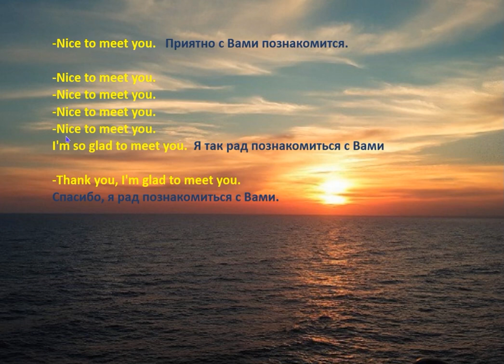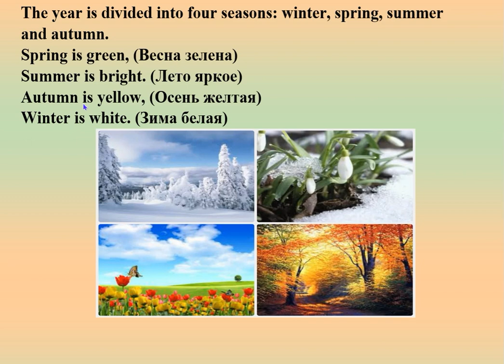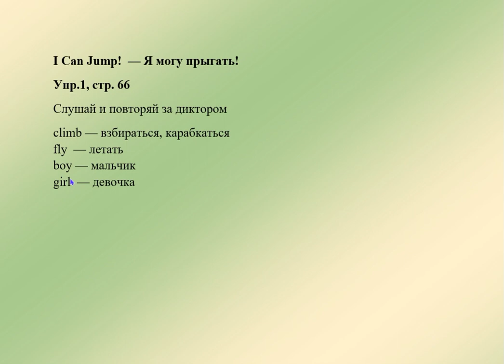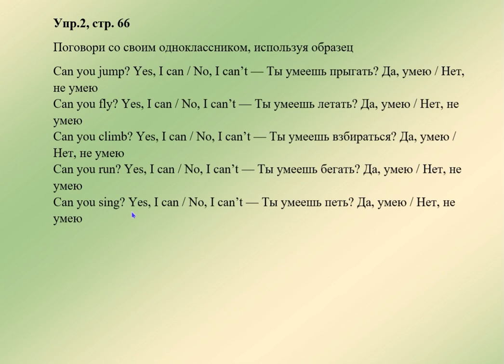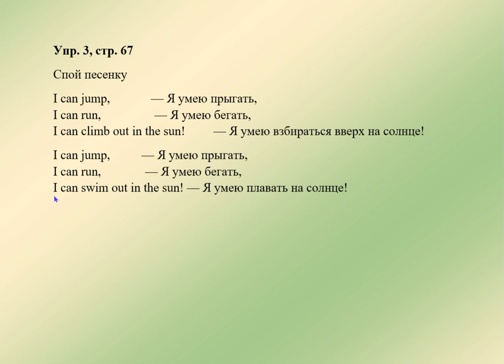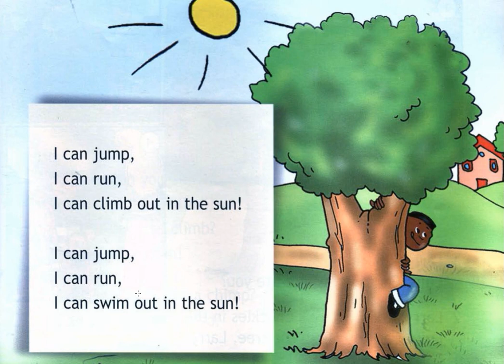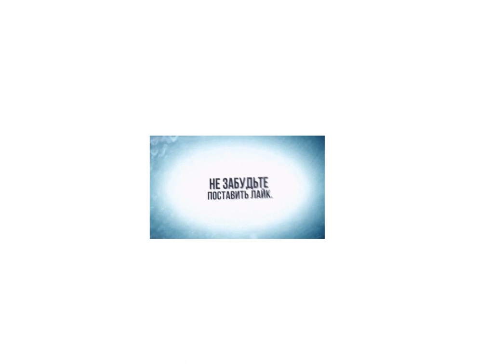2 класс Английский язык Англ в фокусе Я могу прыгать! Домашнее задание страница 66, 67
2 класс. Английский язык. (Англ. в фокусе). Домашнее задание страница 66, 67.
English – 2 form Spotlight -2. I Can Jump! Homework page 66, 67.
План – конспекты уроков английского языка. Spotlight.

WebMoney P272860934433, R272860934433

Карта Мир РНКБ 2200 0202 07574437

Карта банка Россия МИР 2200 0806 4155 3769

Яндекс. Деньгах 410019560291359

payeer P65769546